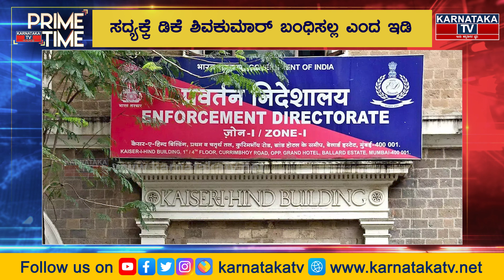ಸದ್ಯಕ್ಕೆ ಡಿಕೆ ಶಿವಕುಮಾರ್ ಬಂಧಿಸಲ್ಲ.! ಮುಂದೆ ಕಾದಿದೆಯಾ ಸಂಕಟ.? ​​| Prime Time | Karnataka TV